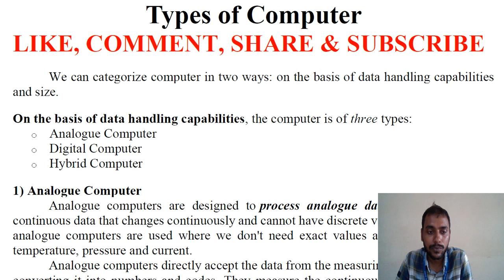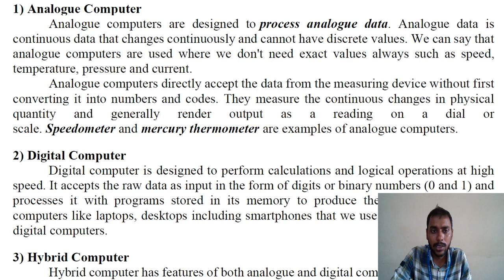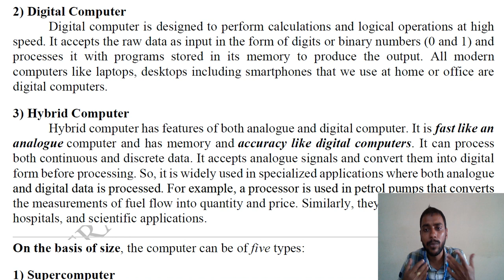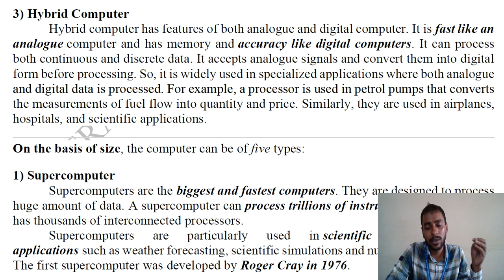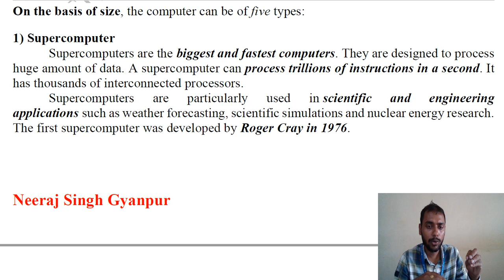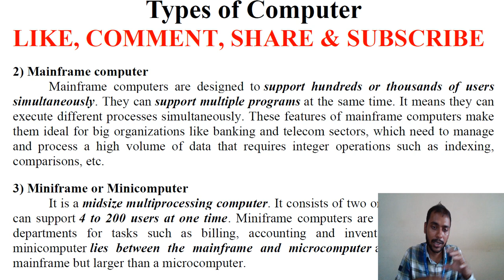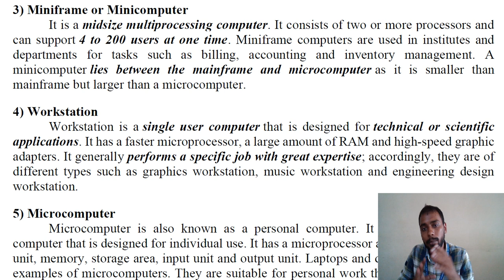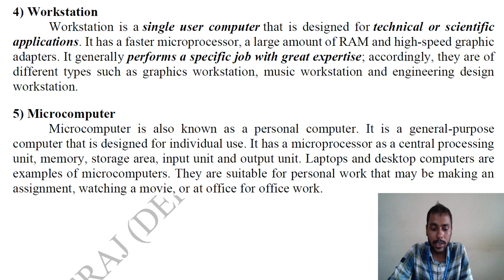Types of Computer | Lecture | Neeraj Singh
Join My Telegram Channel - Neeraj Singh Gyanpur

History of Computers, Definition, Advantages & Its Limitations | Lecture | Neeraj Singh